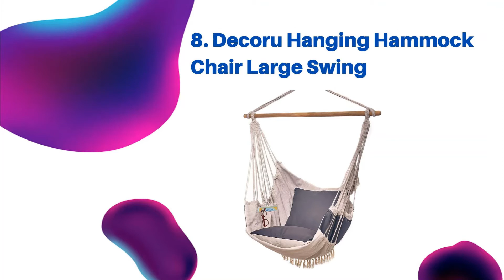Top 10 Best Hammock Swings Reviews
#10. LAZZO Hammock Chair Hanging Knitted Swing 260lbs
#9. Giantex Hammock Swing Hanging Rope Hammock Chair
#8. Decoru Hanging Hammock Chair Large Swing
#7. Yealsha Max 330lbs Hanging Rope Hammock Chair Swing
#6. Highwild Hanging Rope Hammock Chair Swing 500Lbs
#5. TOUCAN Outdoor Hanging Rope Chair Swing Hammock
#4. Best Choice Products Indoor and Outdoor Padded Cotton Hammock
#3. Y-STOP 330LBS Hammock Chair Hanging Rope
#2. Hammaka Hammock Net Chair Swing Hammock
#1. Hammock Sky Large Hammock Chair Cotton Weave